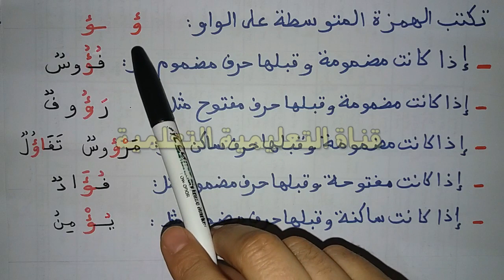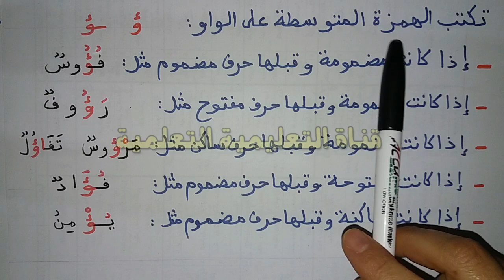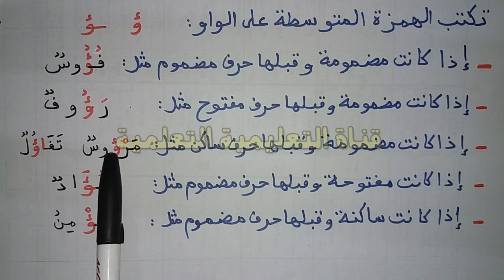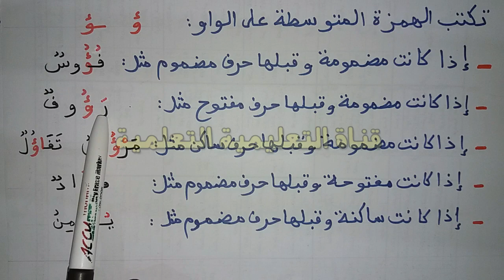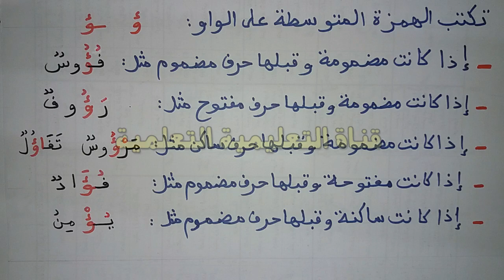الهمزة المتوسطة على الواو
اسط طريقة لتعلم اللغة العرية